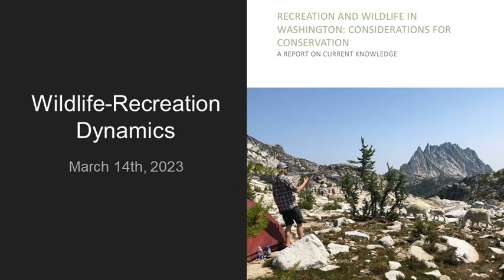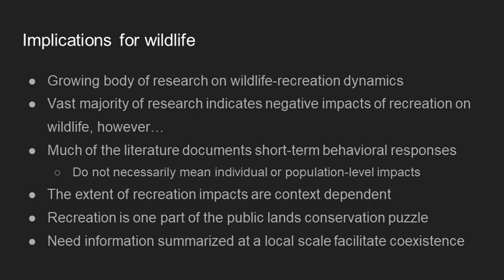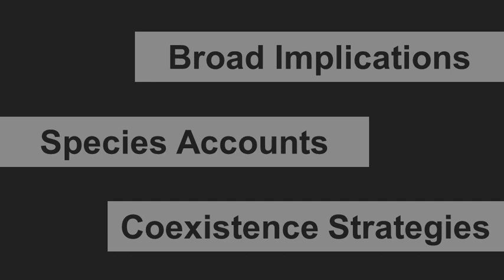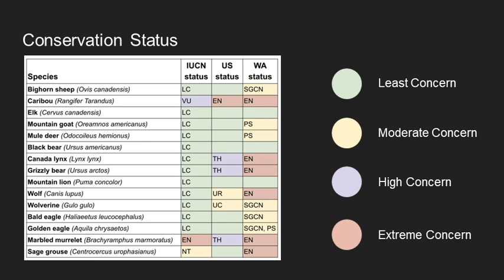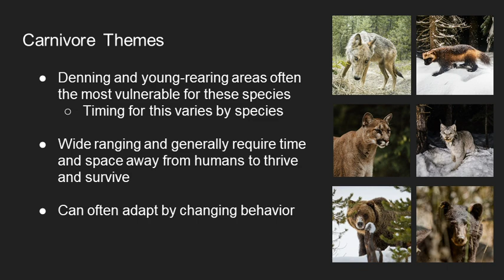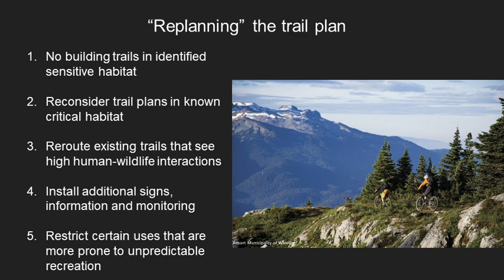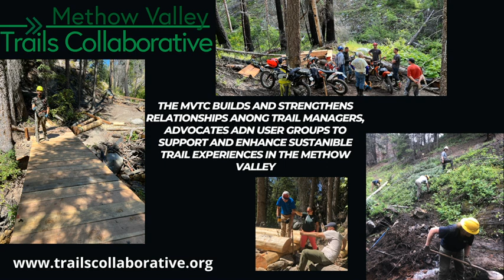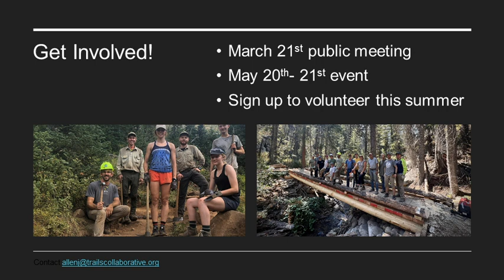Recreation and Wildlife: Conservation Considerations for Outdoor Adventures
This talk was originally recorded on March 14, 2023 at the Twisp River Tap House in Twisp, Washington.

Outdoor recreation continues to grow alongside the population in the Western United States, and wildlife are sharing the landscape with more human visitors than ever before. With this changing context in mind, Conservation Northwest and Home Range recently released a review of wildlife-recreation research for fifteen species found in Washington.